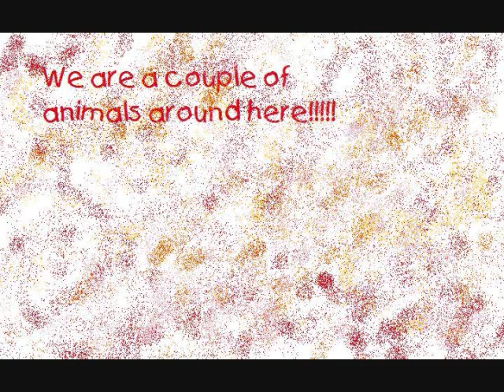The Life of Ana and Kenagh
What you are about to see is the life of Kenagh and Ana.